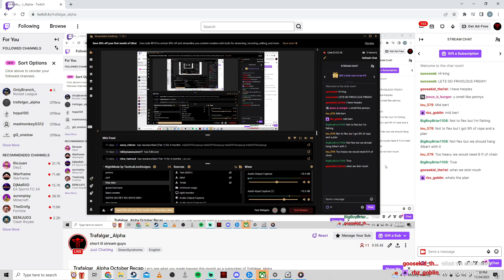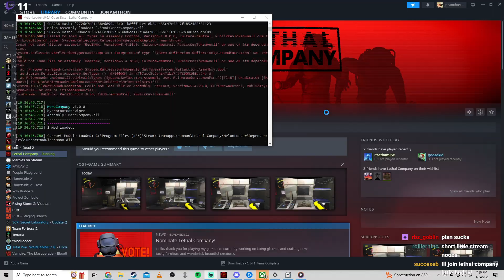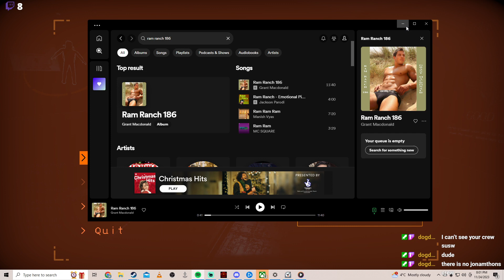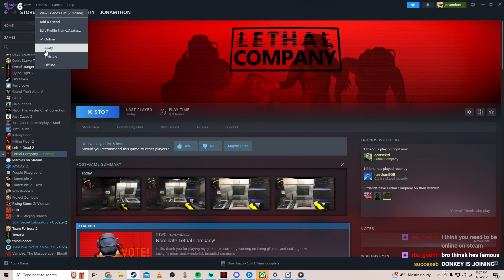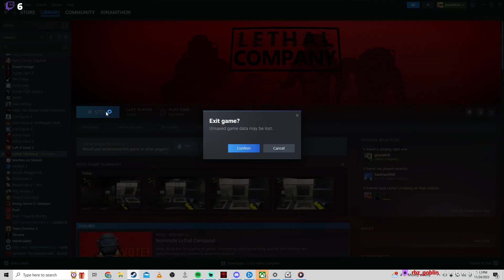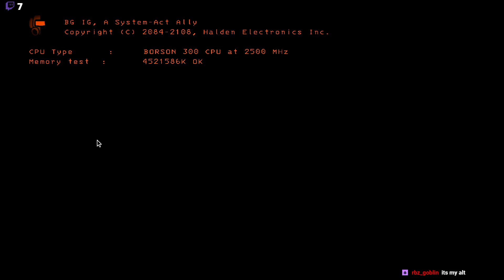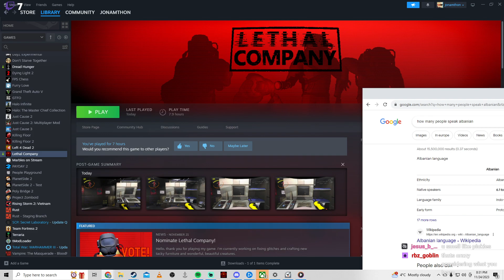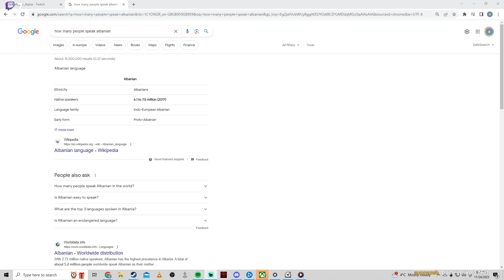11 24 23 Trafalgar Alpha short lil stream guys